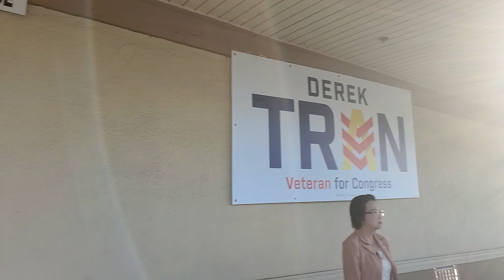August 30, 2024